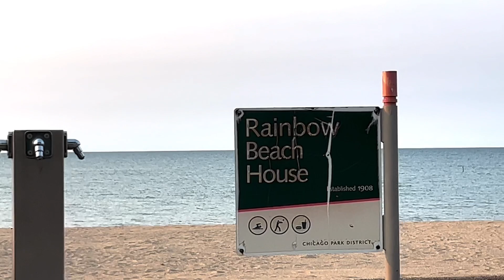CELEBRITY STEPPERS & ￼LADY M AT RAINBOW BEACH EVERY MONDAY